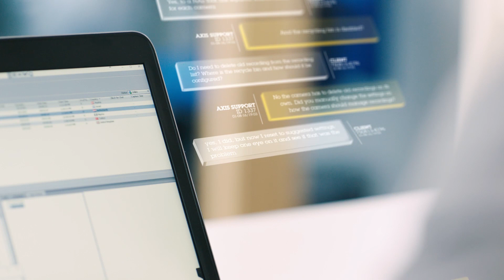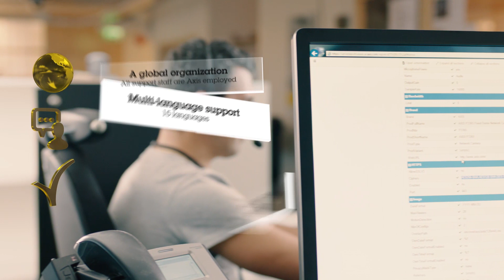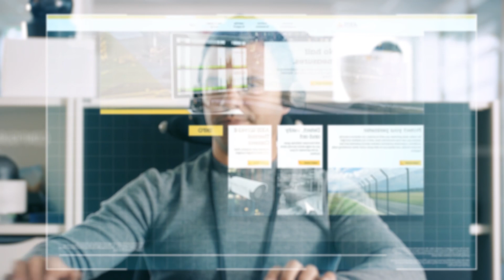Behind the scenes at Axis – Technical support experts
We at Axis Communications are technical support experts, helping you by mail, phone or chat.